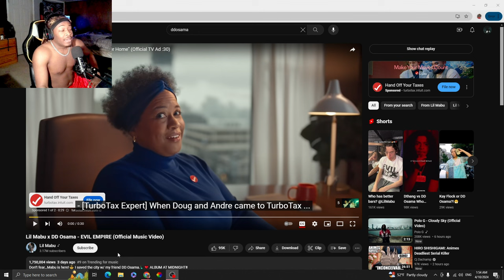they're getting better? Lil Mabu x DD Osama - EVIL EMPIRE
Follow CFN